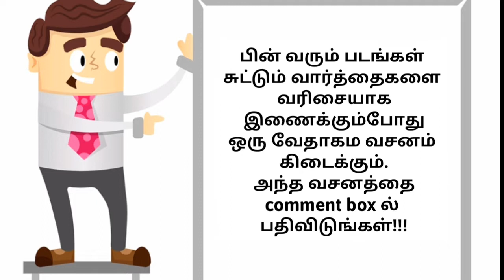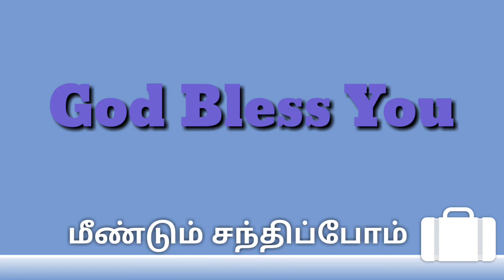Tamil Bible Games 86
To view more Bible quizzes and games visit our play list,

To view our Live Bible quiz episodes,